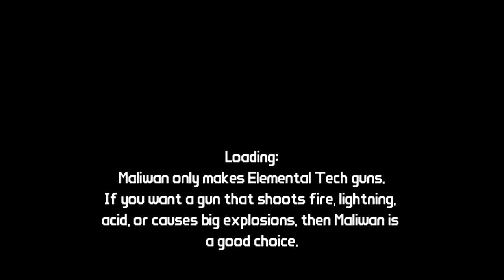Let's Play Borderlands, Part 39: Shooting and Troubleshooting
Let's get the ECHO network back up!